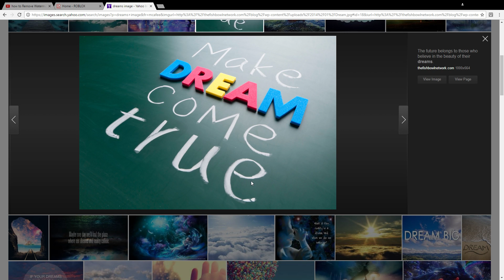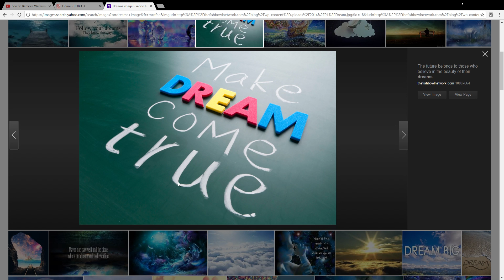10 SUBSCRIBERS!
Today I do a celebration for getting 10 subs,(well 11)thank you guys so much, this was my second goal, next is 20, can we do it? I think we can